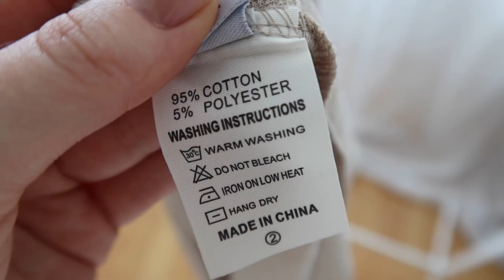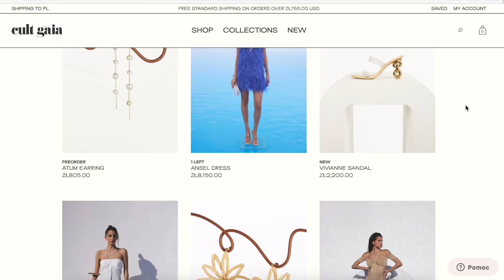SUKIENKA ZA 2500 ZŁ VS PODRÓBA ZA 60 ZŁ Z ALIEXPRESS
♡Jeśli czytasz ten opis, zostaw "😳😳😳" w komentarzu!